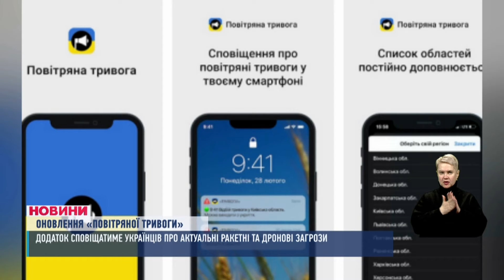НОВИНИ 18:00. ЗСУ збили три Су-34 за день. Пережив 610 днів полону. Мадам Рубінштейн у Дніпрі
00:00 - Вітання.
00:11 - Анонс.
01:03 - На Нікопольщині знову неспокійно.
01:28 - На 15 годину вже мінус три ворожі сушки!!
02:26 - Попереджатиме про підвищену небезпеку в окремих містах і громадах. У додатку «Повітряна тривога» - нове оновлення.
02:55 - 610 днів провів у полоні. Мріяв вижити і повернутись до рідних. Про те, що довелось пережити, розповів нашим журналістам.
05:37 - Це історії трьох металургів, яким пощастило з роботодавцем. Про відповідальний бізнес під час великої війни та історії його працівників.
10:33 - Плюс одна локація, де перевірятимуть дотримання швидкісного режиму. У Дніпрі TruCAM запрацював на проспекті Олександра Поля.
11:00 - Собака прикрив людей від ворожого снаряда. До Кривого Рогу доправили чотирилапого, який врятував наших військових під час обстрілу Берислава.
11:24 - В Кривому Розі невідомі спалили собаче містечко. Його облаштували зоозахисники для безпритульних псів.
15:19 - Мадам Рубінштейн у Дніпрі. Театр Драми і комедії готується представити нову постановку.
19:42 - І про погоду в Дніпрі.
19:58 - Якщо маєте важливе повідомлення - телефонуйте на гарячу лінію 11-го каналу.